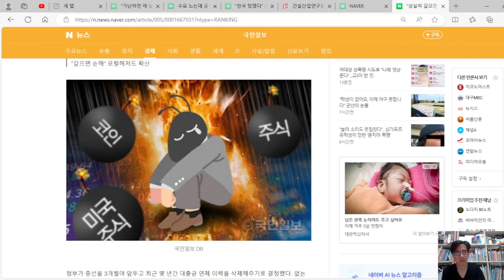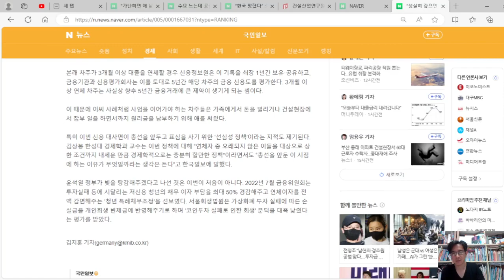'290만명이 연체이력 삭제 추진' 뉴스를 보고.